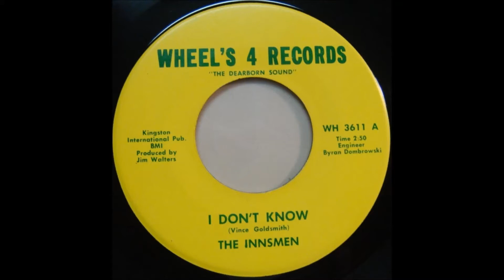The Innsmen - I Don't Know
Dearborn, Michigan ~ 1966

Label: Wheel's 4 Records ‎– WH 3611
I Don't Know / Things Are Different Now